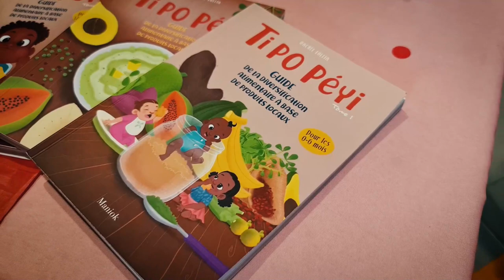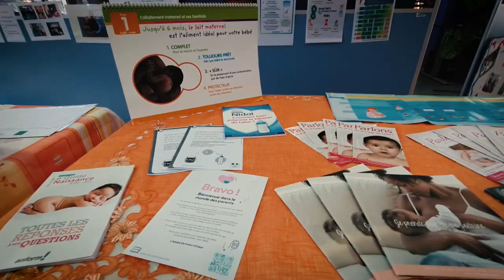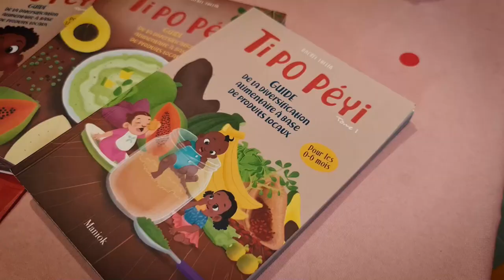Journée Portes ouvertes de la petite enfance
Des échanges sous forme de 3 tables-rondes sont proposées aux parents ainsi que des stands sur les thèmes suivants :
▪︎ L’allaitement avec Eurielle Brosseau de la crèche de Mangot ;
▪︎ Le “bien manger local” avec Rachel Lollia_Dami et Olivia Deblaciat de Ti Po Péyi ;
▪︎ Les neurosciences avec Marylinne Tissot et Marie-Claude Morin  avec la participation du réseau parent enfant du multi accueil de Montauban.